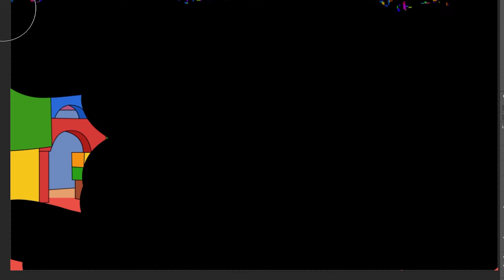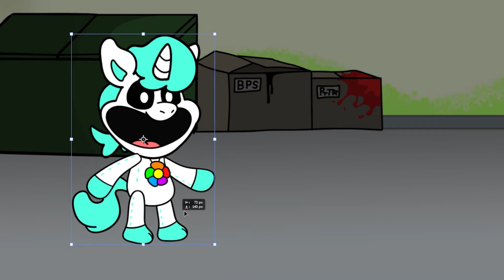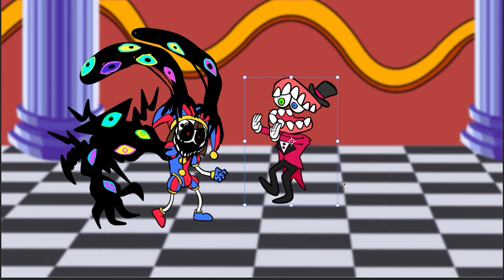The Amazing Digital Circus, but SAVED by FLUMBO?! Garten of Banban 7 Animation - FNF Speedpaint.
Poppy Playtime Chapter 3 - FNF Speedpaint.